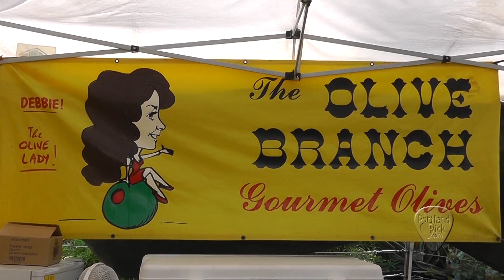The Olive Branch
Debbie, the olive lady, tells us about her huge selection of tasty olives for sell at Oregon Brewers Festival 2012.